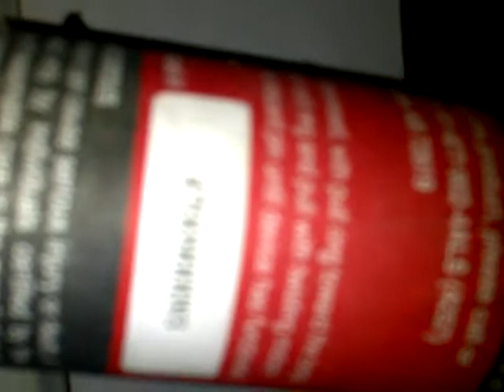ذحائر غريبة تلقى على المعامير20110815-00095.3GP